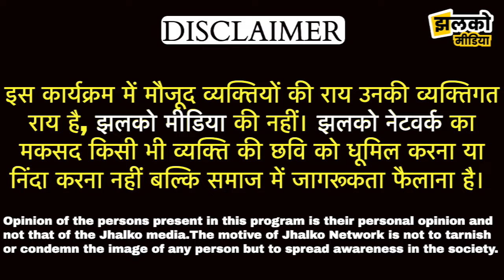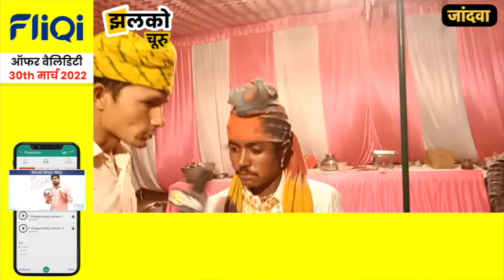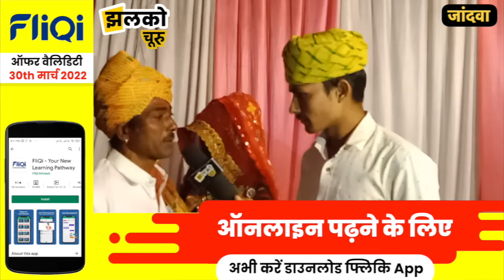बावरिया समाज की अनोखी शादी देखकर रह जाओगे दंग ~ Churu News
Produced By: Jhalko Churu
Edited By: Vinod
Reported By : Chunnilal
Cameraman :